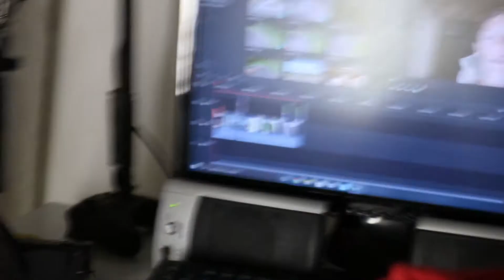Jumping on To a Trampoline From 2 Stores (gone wrong)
into todays video we well be Jumping on To a Trampoline From 2 Stores